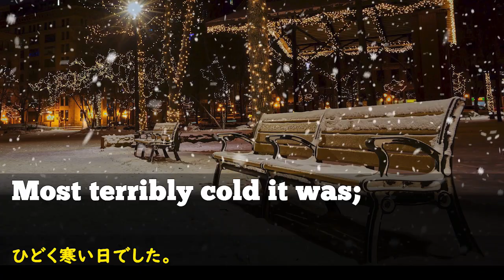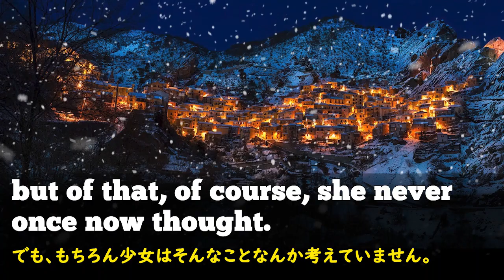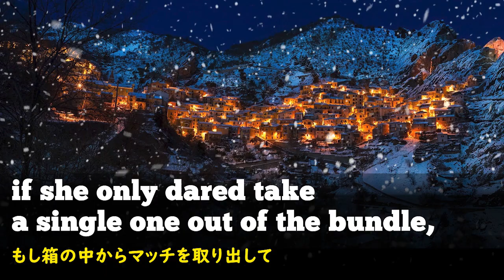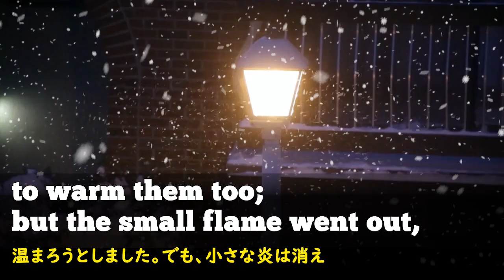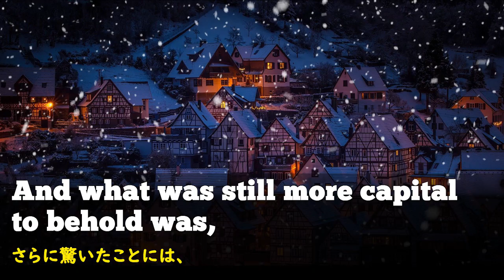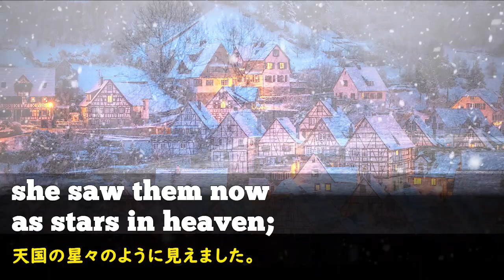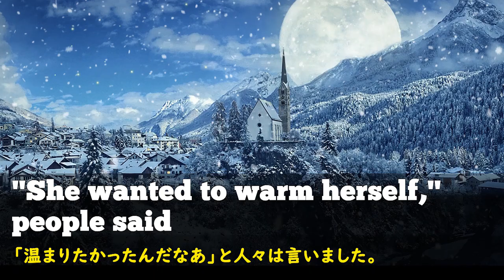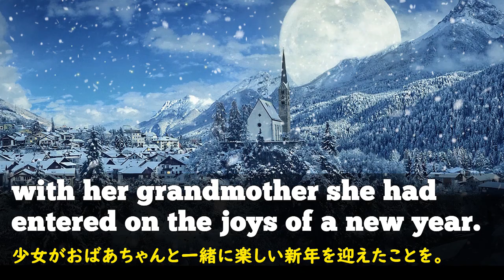[英語オーディオブック] マッチ売りの少女 | 英語 | The Little Match Girl | オーディオブック | Audiobook | クリスマス特別版 | クリスマス | 読み聞かせ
クリスマスも近づいてきて半年間Gariben TVを愛してくださった皆様に「マッチ売りの少女」をオーディオブックにして作って見ました。

この童話は、多くの方々が一度ぐらいは読んだことがある話だと思います。映像編集中「マッチ売りの少女」の文章を一文一文よく読んだら、「本当に悲しい話」だという気持ちになりました。

英語の勉強でオーディオブックを使用する利点としては、まず読む人の発音が正確で聞き取りやすいという事。そして、読み取り速度もリスニングにちょうどいいスピードです。英語の単語の説明はしていませんが、日本語訳を見ると知らない単語の意味がわかると思います。

また時間がある時、英語のオーディオブックも作って見ます。